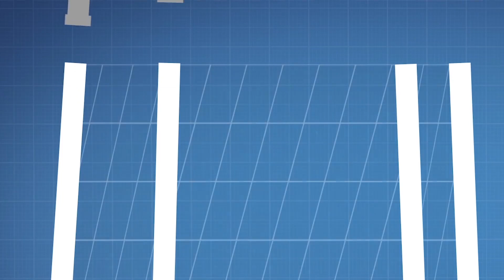Los Rascacielos Más Altos De Cada Continente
Los Rascacielos más altos de cada continente. En este video repasaremos los edificios más altos que hay en el mundo. Desde el One World Trade Center hasta la Torre Jeddah.

00:00 Introducción
00:35 Iconic Tower
01:00 Lakhta Center
01:37 One World Trade Center
02:10 Pinnacle Tower
04:50 Torre Jeddah